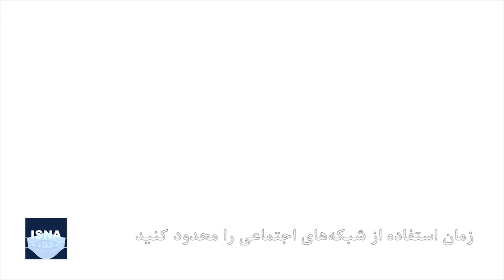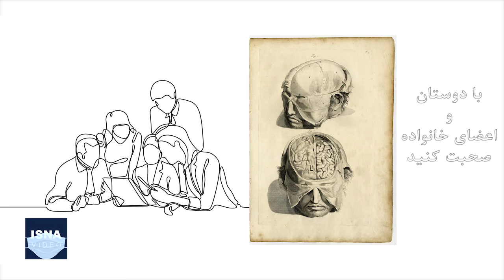اضطراب ناشی از کرونا را چطور مدیریت کنیم؟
اگر این روزها اضطراب شما در بالاترین میزان خود قرار گرفته، بدانید که تنها نیستید؛ همه‌گیری ویروس کرونا از جهات مختلفی بر زندگی روزمرۀ مردم سراسر جهان تأثیر گذاشته است. نکته‌ای که در این دوران اهمیت فراوان دارد، مدیریت اضطراب است تا بتوانید برای خود و خانواده‌تان، بهترین تصمیمات ممکن را بگیرید. در این ویدئو چند راهکار مناسب برای مدیریت استرس ناشی از کووید-۱۹ را مرور می‌کنیم.